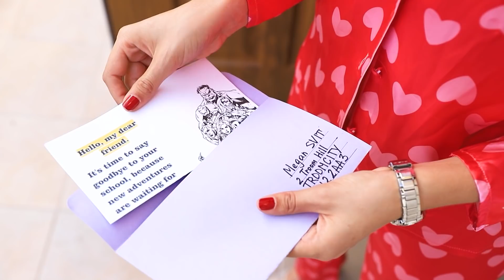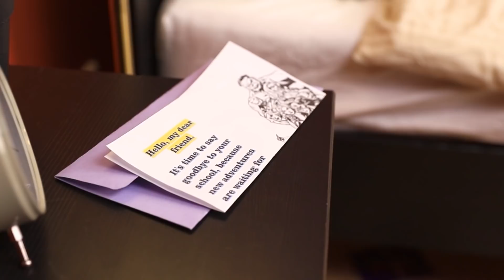Х-Men na Faculdade! Alunos Transformados em Mutantes!